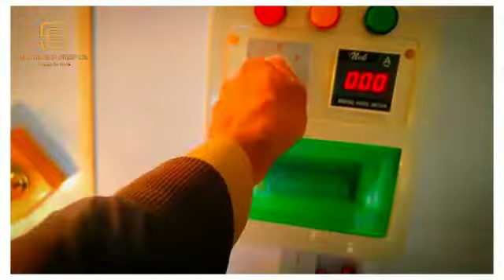Wiring Types Electrical WiringTypes Beatenwiring electrical CasingCaping concealedWiring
These are the types of electrical Wiring; Naming as beaten wiring; Casing Caping and Concealed Wiring